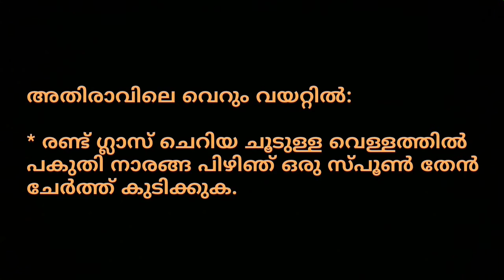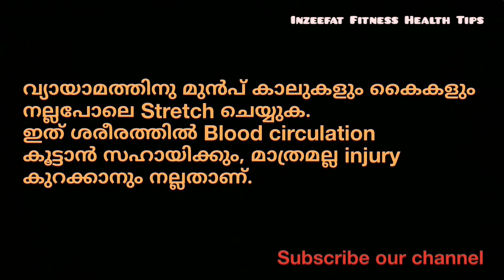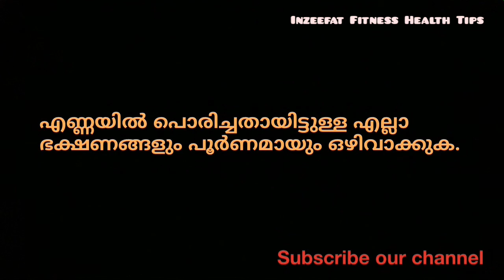850 Calories Diet plan for Weight loss| Weight Lose Journey Malayalam| Inzeefat Fitness Health Tips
This diet plan contains around  850 Calories Only and 100% result orientated diet to lose body weight very fast with in couple of weeks,

in this channel i will upload videos on health tips, news information, and some entertainment  videos